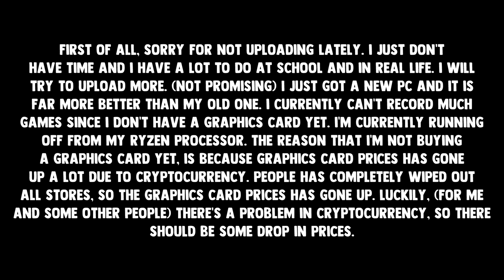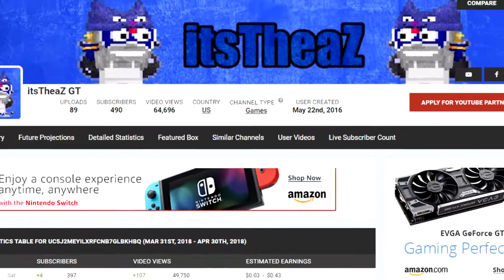I'M BACK + CHANNEL UPDATE!!! | itsTheaZ GT